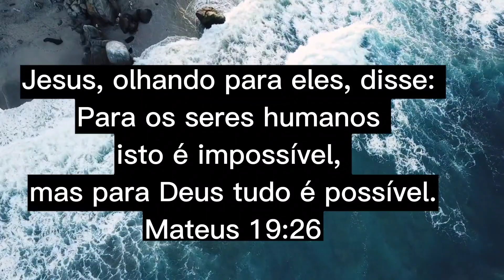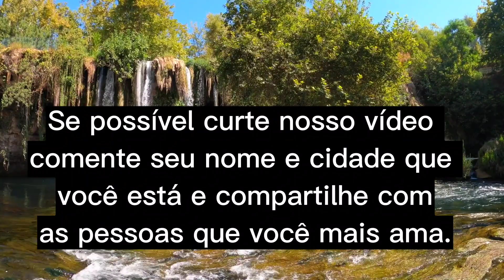Tenha amizade com Deus e conquiste vitórias.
Jesus, olhando para eles, disse:— Para os seres humanos isto é impossível, mas para Deus tudo é possível.
- Mateus 19:26

Hoje podemos conhecer a Deus através de um relacionamento pessoal com Ele baseado no que a Sua Palavra ensina.

O Deus Todo poderoso
Deus é o Deus onipotente. Isto quer dizer que ele tem todo o poder. A palavra onipotente vem de dois termos latinos que significam "omni" - todo e "potens" - poderoso. Isso quer dizer que Deus tem poder sobre a terra, céu, natureza, tempo, espaço e todo universo.

Ele pode fazer tudo que for da sua santa vontade. Para além do seu poder criador, Deus também revela seu poder ao sustentar e cuidar de todas as coisas. Em sua providência, o Senhor garante que cada coisa no universo cumpra o seu devido propósito. Nas Escrituras, vemos muitas mostras do grande poder e atuação de Deus na história humana. De fato, nada lhe é impossível:

Do mesmo modo, Deus é onisciente, tem todo conhecimento, e é onipresente, está presente em todo lugar. Ele não tem limitações espaciais e, nenhum lugar no espaço O poderia conter (1 Reis 8:27). Ele está presente de maneira diferente em lugares distintos para abençoar, sustentar ou punir.